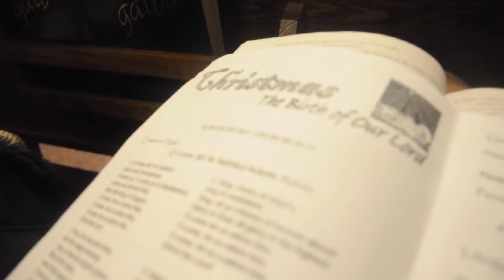vlogmas - day CHRISTMAS EVE || GUYSSS pt 2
IT'S CHRISTMAS EVE ILY ALL YOU GUYS :))))